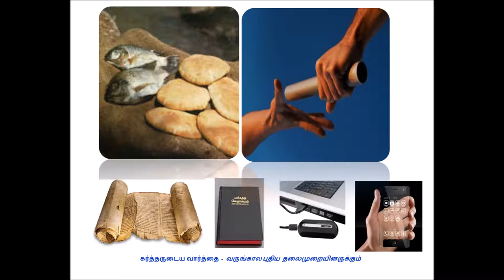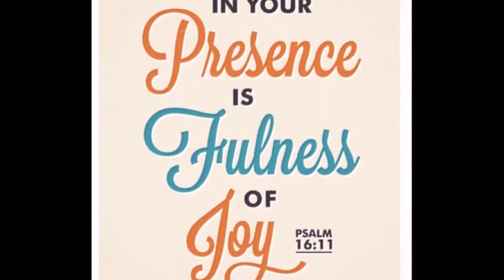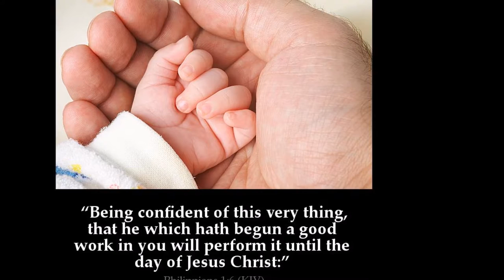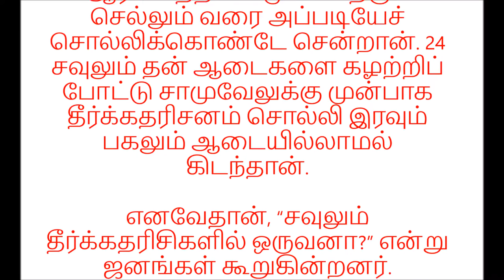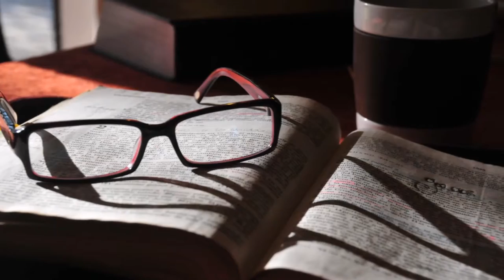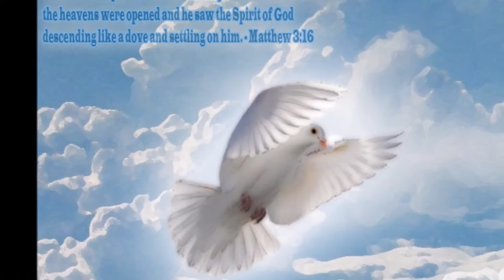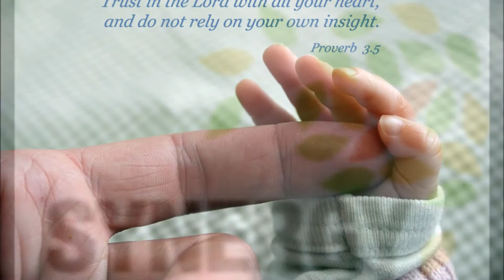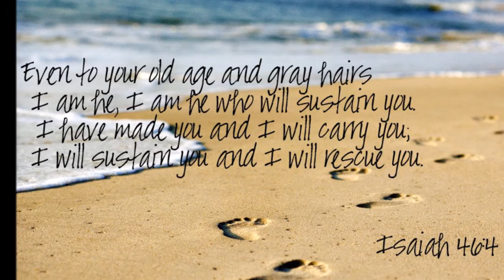கர்த்தர் சவுலுக்கு தாவீதை தப்புவித்தார்-God Protects David from the Hands of Saul- Dr. R. Jayakumar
God Protects David from the Hands of Saul - கர்த்தர் சவுலுக்கு  தாவீதை தப்புவித்தார் - Dr. R. Jayakumar
Title song: Sung by Dr. Pushparaj, Salem - 5